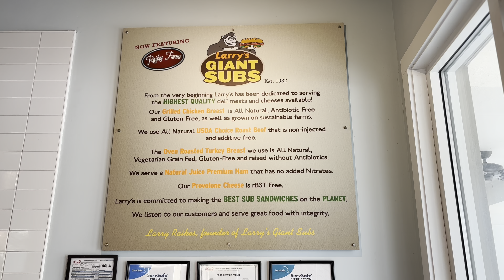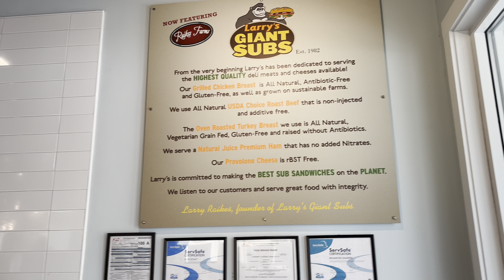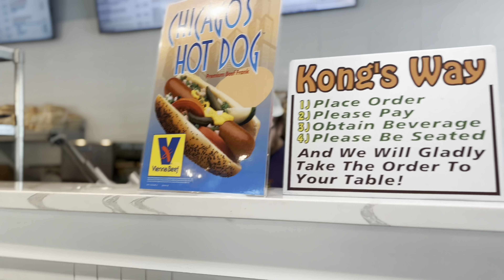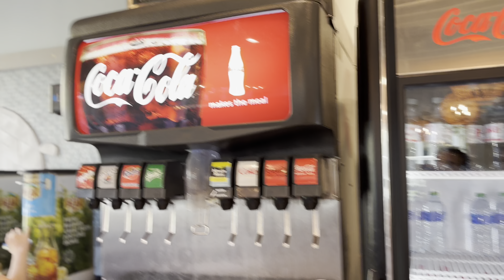Larry's Giant Subs - Jekyll Island, Georgia USA